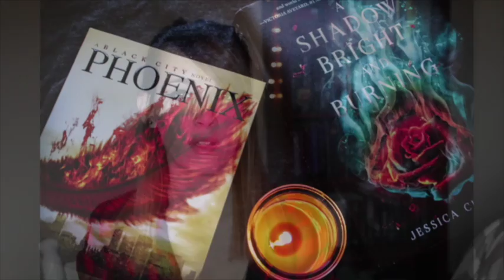Carve The Mark | Book Review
Please let me know what you think of this book, Also the things I talk about at the end are not meant to offend anyone, If i felt this book portrayed racism in anyway I would have stop reading it immediately and would have stopped supporting the author. I would love to hear how you feel about the topic lets have a discussion!